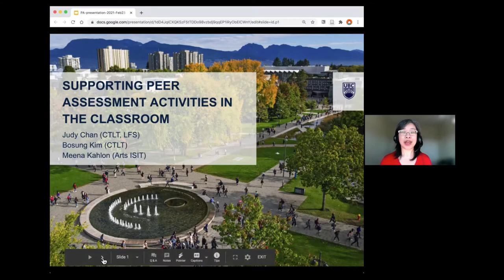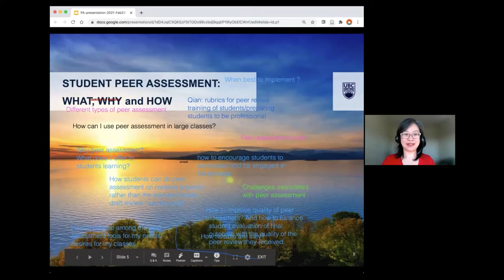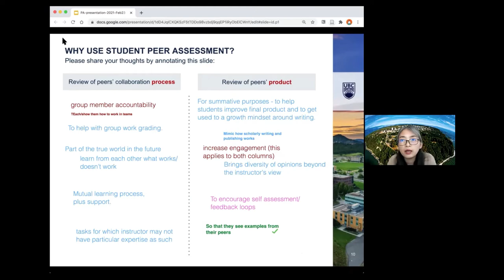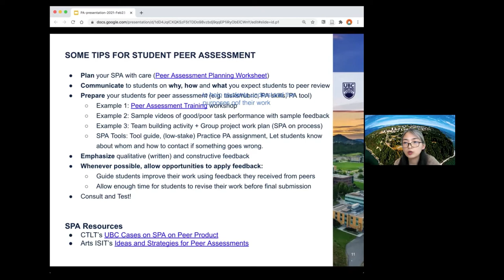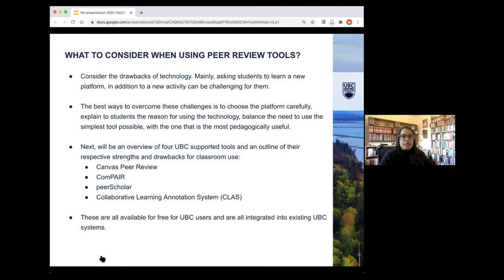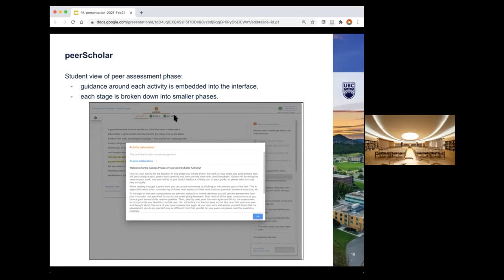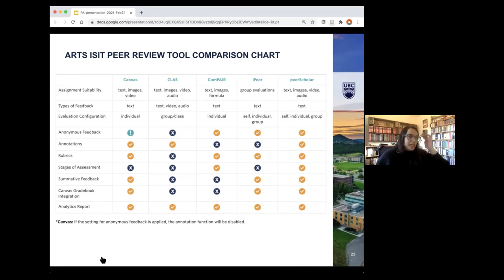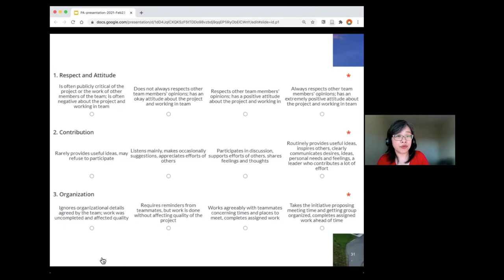Supporting Peer Assessment Activities in the Classroom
Exploring Peer Assessments is the ideal session for instructors looking to better understand how peer reviews can work in their classrooms and the learning tools that can help implement these activities.

This online webinar will present a comparative view of some of the Faculty of Arts’ best used peer assessment tools: Canvas Peer Review, iPeer, Collaborative Learning Annotation System (CLAS) and peerScholar.

Participants will have the opportunity to learn how to set up activities with these tools and then try them out as students. This session is all you need to make confident decisions about the best peer assessment tools for your classes.